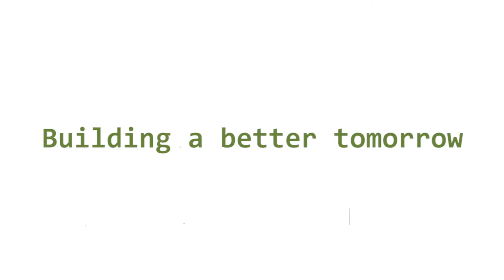Solar driven mobile phone charging for income generation in Sierra Leone